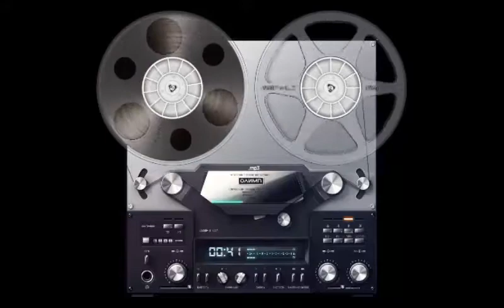very short instrumental new wave song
new wave